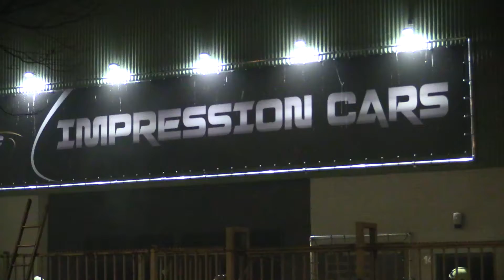Brand in bedrijf aan de Koele Mei in Breda